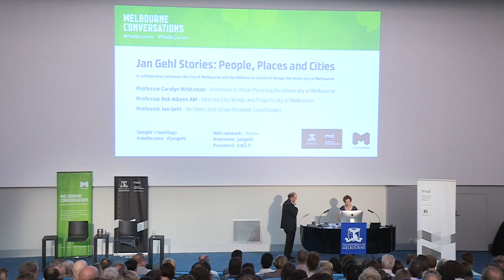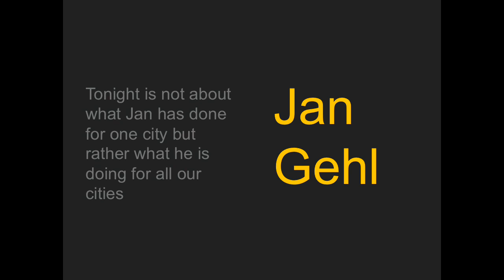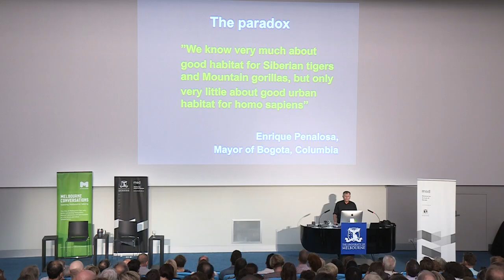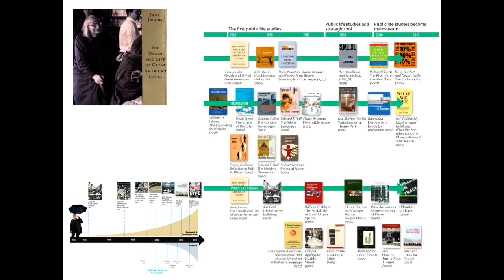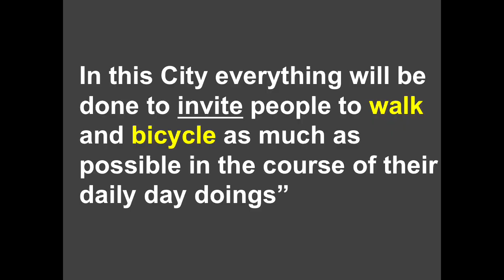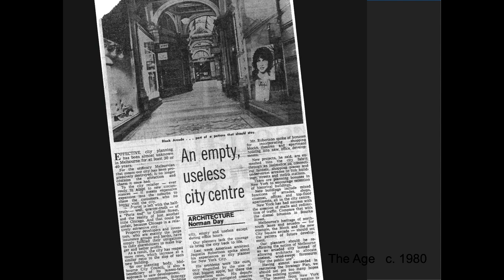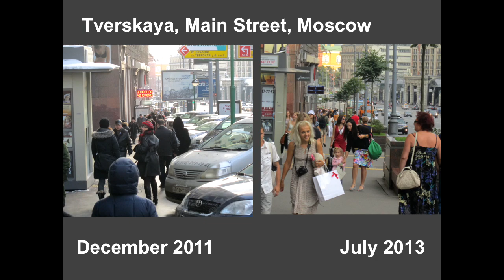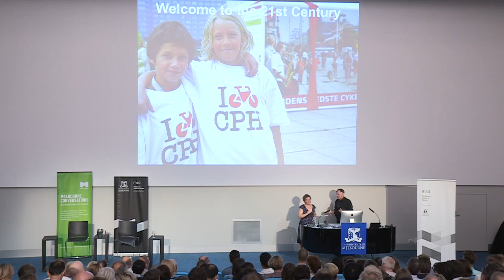MC Jan Gehl Stories: people, places and cities - Feb. 2017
Thursday 9 February 2017 5:30 to 7pm – University of Melbourne

Jan Gehl stories: people, places and cities

‘If Jan Gehl did not already exist it would be necessary to invent him to rescue our cities.’ wrote Janette Sadik-Khan, former Commissioner NYC Department of Transportation.

Influential urbanist, architect and humanist Jan Gehl returns to Melbourne with more stories about observing public life and how cities can be made more liveable, humane and happier.  As Gehl says, ‘A good city is like a good party. People stay longer than really necessary because they are enjoying themselves.’

The event celebrated the publication of a new book about Jan Gehl entitled People Cities – Life and legacy of Jan Gehl  written by Annie Matan and Peter Newman,  Island Press, 2016.

Professor Rob Adams AM – City of Melbourne
Professor Jan Gehl – Architect and Urbanist
MC Professor Carolyn Whitzman  – Urban Planning, the University of Melbourne